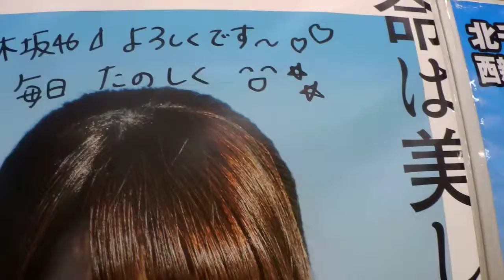乃木坂46 『命は美しい』ヒット祈願ポスターin東京メトロ！by松村沙友理~綾瀬駅にて②~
0番線が存在する綾瀬駅ですｗ
ポスターは、さゆりんごです！りんごが描かれてるのが
可愛かったですｗｗw